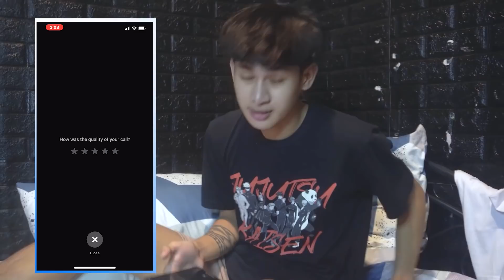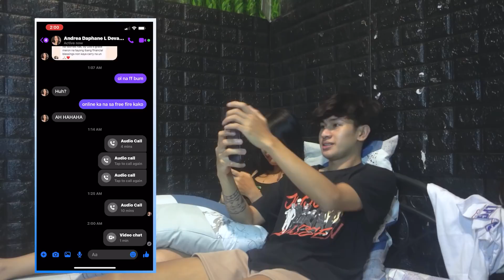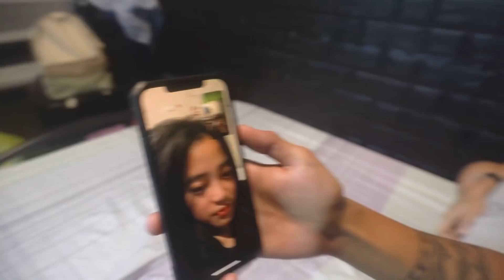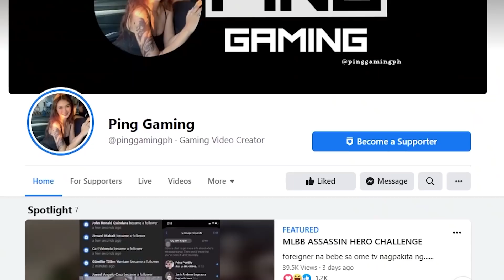DAPANEY NAHULING MAY BABAE AKONG KATABI SA KAMA!? ( GALIT NA GALIT!) | DAPNIX